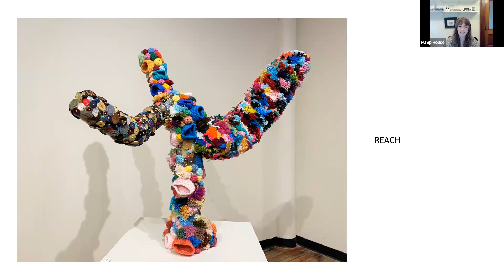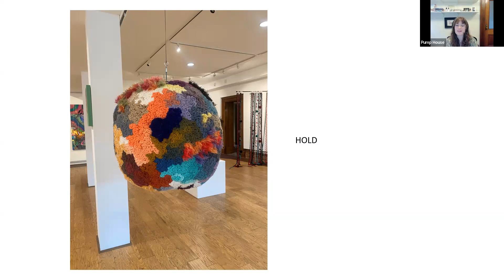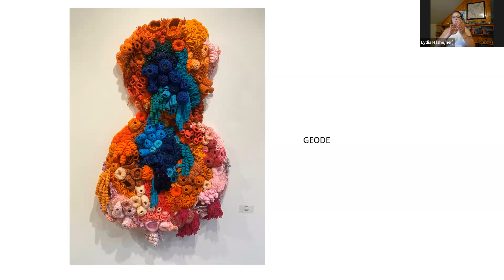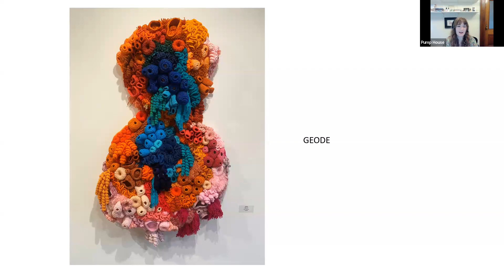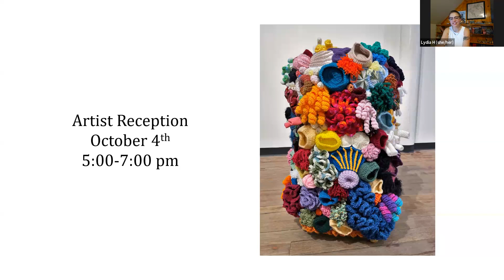Lydia Hansen Artist Talk 2024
"Sensory Sculpture Garden" by Lydia Hansen

The Sensory Sculpture Garden is a touch-friendly exhibition. Using abstract shapes which mimic nature or mathematical patterns within crochet, Hansen creates a multitude of 3D shapes that are assembled to showcase tactile experience of hard, soft, smooth, rough, fuzzy, springy, and more. She also blends traditional crochet techniques with aspects of other art forms, such as painting, woodworking, and collage to challenge conventional ideas of what crochet can be.

This exhibition will be on display at the Pump House Regional Arts Center in the Kader Gallery from September 11th – November 2nd, 2024.